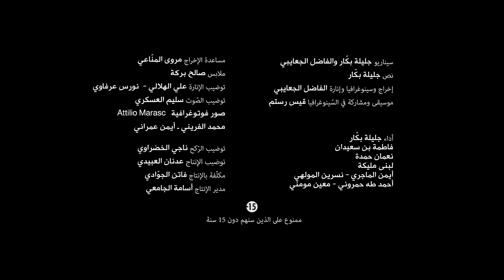VIOLENCE(S) de Jalila Baccar et Fadhel Jaïbi - Création Théâtre National Tunisien 2016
Scénario: Jalila Baccar et Fadhel Jaïbi - Texte: Jalila Baccar - Mise en scène, scénographie et lumières: Fadhel Jaïbi - Musique et collaboration à la scénographie: Kays Rostom - Interprétation: Jalila Baccar, Fatma Ben Saïdane, Noomen Hamda, Lobna Mlika, Aymen Mejri, Nesrine Mouelhi, Ahmed Taha Hamrouni, Mouïn Moumni - Assistante à la mise en scène: Marwa Mannaï